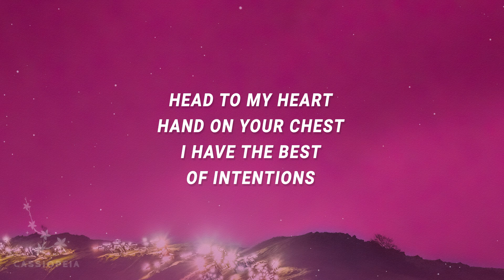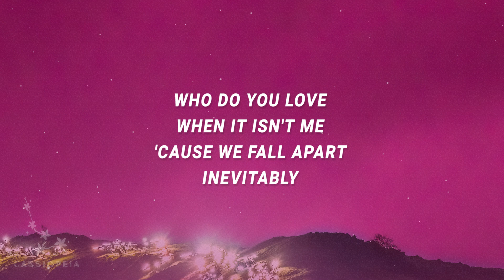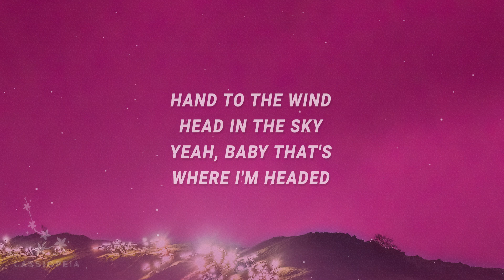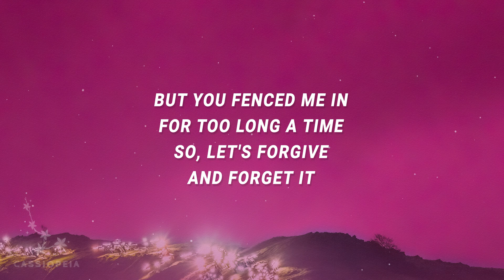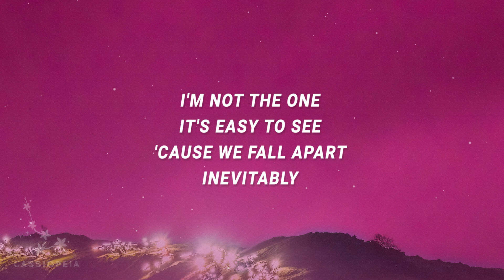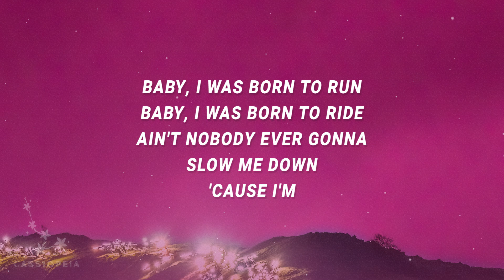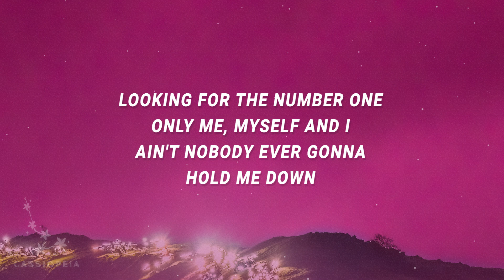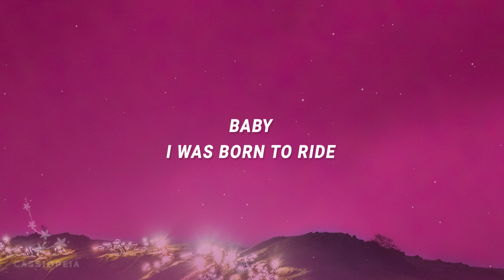Alan Walker - Born to Ride (Lyrics) ft. Sophie Stray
Alan Walker - Born to Ride ft. Sophie Stray

"Born to Ride" is out now.

(Lyrics):
[Verse 1]
Head to my heart, hand on your chest
I have the best of intentions
I've played my part but who did the rest?
No wasting breath on redemption

[Pre-Chorus]
Who do you love when it isn't me?
'Cause we fall apart inevitably
Sometimes what you want just ain't what you need

[Chorus]
Baby, I was born to run
Baby, I was born to ride
Ain't nobody ever gonna slow me down
'Cause I'm
Looking for the number one
Only me, myself and I
Ain't nobody ever gonna hold me down

[Drop]

[Verse 2]
Hand to the wind, head in the sky
Yeah, baby, that's where I'm headed
But you fenced me in for too long a time
So, let's forgive and forget it

[Pre-Chorus]
I'm not the one, it's easy to see
born to ride,alan walker,sophie stray,born to ride lyrics,
born to ride alan walker,born to ride sophie stray,
born to ride alan walker lyrics,
born to ride sophie stray lyrics,born to ride tiktok,
alan walker born to ride,sophie stray born to ride,
alan walker sophie stray,

[Drop]

Lyric video for Born to Ride by Alan Walker, Sophie Stray on Cassiopeia lyrics channel.